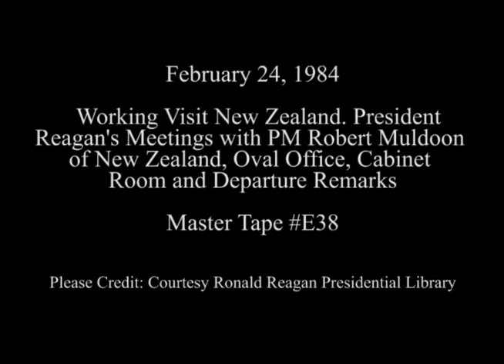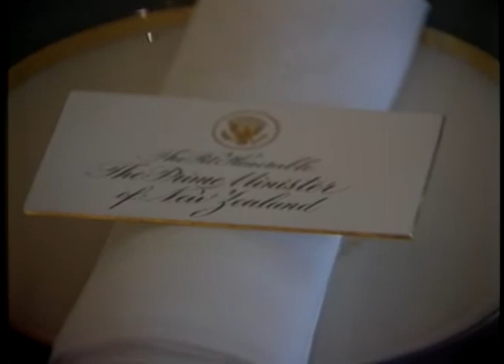President Reagan's Meeting Prime Minister Robert D. Muldoon on February 24, 1984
Full Title: Working Visit New Zealand on February 24, 1984. President Reagan Meeting Prime Minister Robert D. Muldoon in the Oval Office, President Reagan Meeting Prime Minister Robert D. Muldoon in the Cabinet Room, President Reagan and Prime Minister Robert D. Muldoon walking along Colonnade, President Reagan and Prime Minister Robert D. Muldoon having Lunch in the Family Dining Room, President Reagan and Prime Minister Robert D. Muldoon's Departure Remarks on South Portico.

Access Restriction(s):Unrestricted
Use Restriction(s):Unrestricted